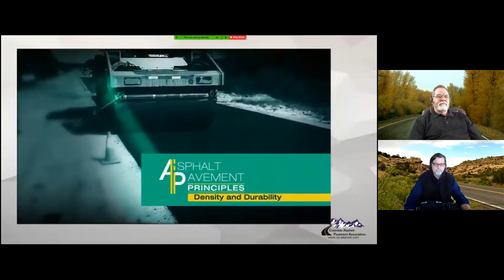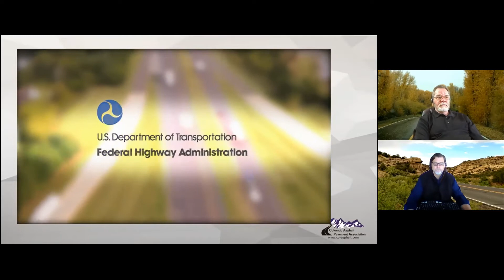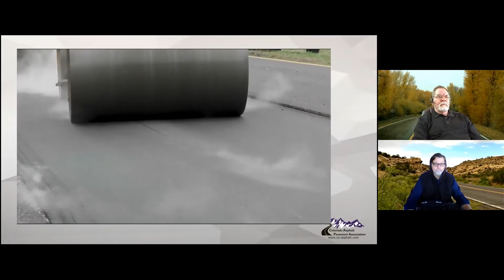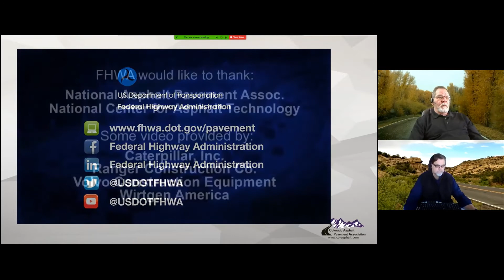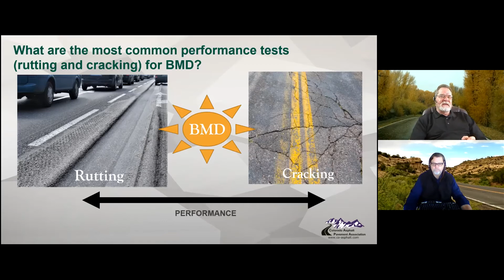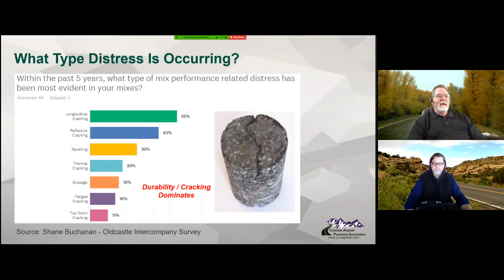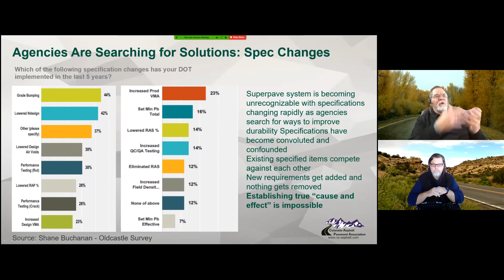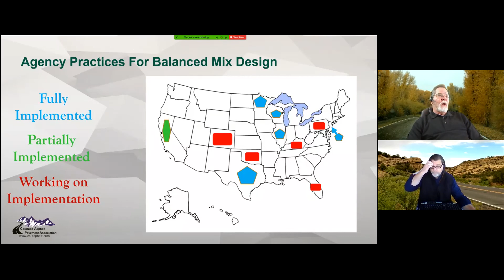CAPA Presentation on Balanced Mix Design for MGPEC Annual Meeting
CAPA Directors Mike Skinner, PE and Tom Clayton, SET presented o n the Balanced MIx Design Concept for Asphalt Pavements. This is a very high level overview of where Superpave began and what the future may look like in the years to come.